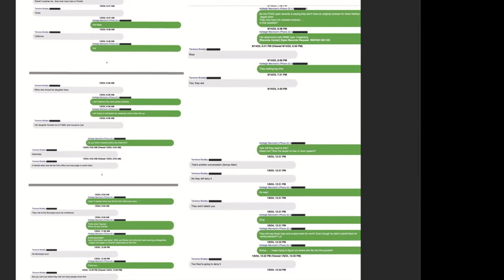Unraveling The Psychological Patterns Of Perjury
Join us on Mind Matters with Dr. Jada for a deep dive into the Fani Willis Trial, where we explore the intricate psychology behind "Lying Under Oath," focusing on Terrence Bradley. In this episode, we dissect the complexities of truth-telling and deception within the legal system, shedding light on the psychological factors that drive individuals to commit perjury.

Dr. Jada offers expert insights into the cognitive processes, emotional dynamics, and behavioral patterns underlying dishonesty in courtroom testimony. Through a meticulous examination of Terrence Bradley's testimony and its implications, we unravel the intricate interplay between memory, motivation, and morality in the context of legal proceedings.

Whether you're a legal enthusiast, a psychology aficionado, or simply intrigued by the intersection of law and human nature, this episode promises to be an enlightening exploration of the intricate workings of the human mind. Tune in to Mind Matters with Dr. Jada for a thought-provoking discussion on the psychology of lying under oath and its implications in the Fani Willis Trial.